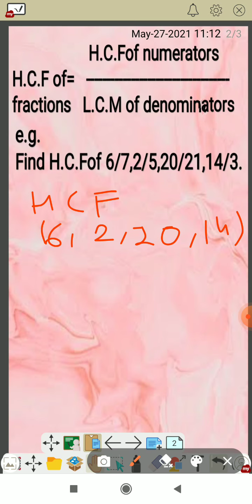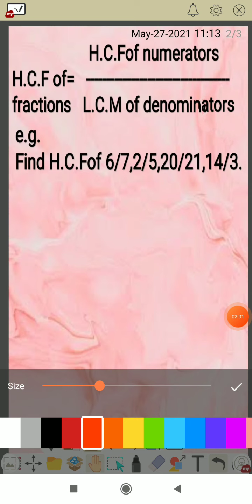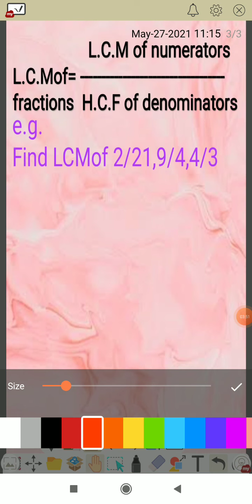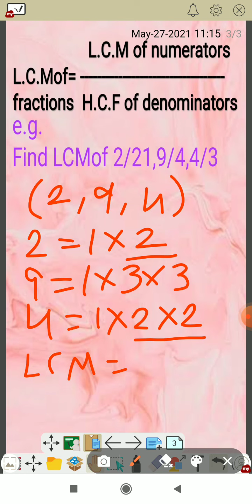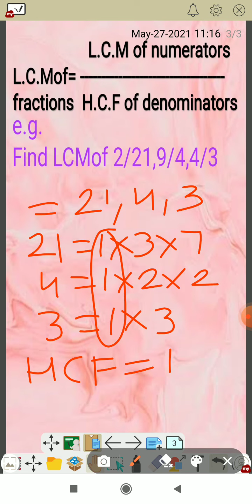HCF and LCM of fractions with kamal